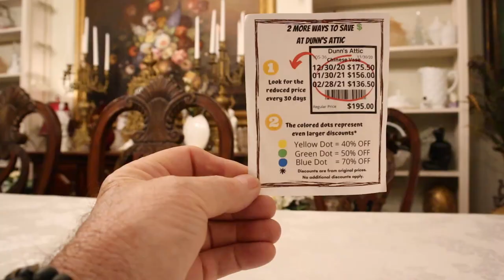Shopping For Antiques At Dunn's Attic!!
In this video, I take you shopping with me at Dunn's Attic in Ormond Beach, Florida, just north of famous Daytona Beach, Florida.  Dunn's Attic is a super store for vintage and fine antiques.  It is one of our favorite spots to see and pick up something nice to go with our ever growing collections. We thought you might like to see this store and if you are in the area make sure you stop in and get a bite to eat and get some shopping in.  You will be happy that you did.  We hope you liked shopping for antiques with us at Dunn's Attic.

We got permission to film here.  The information for Dunn's Attic if you happen to be in the area and want to go is as follows: